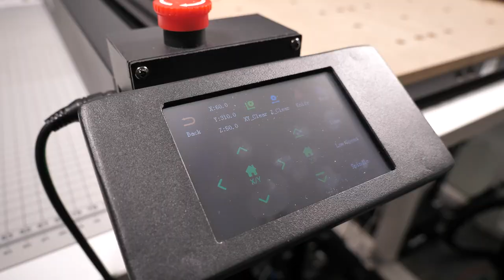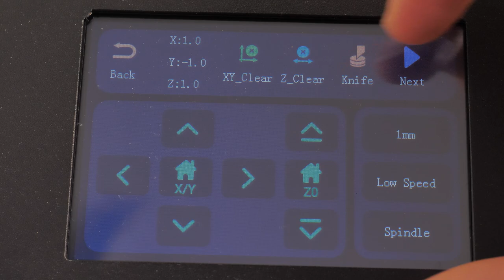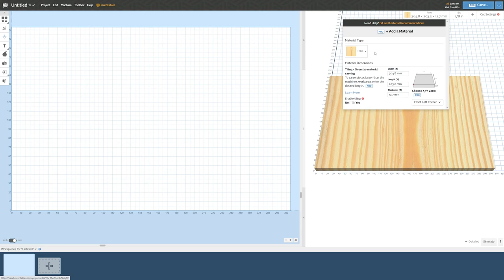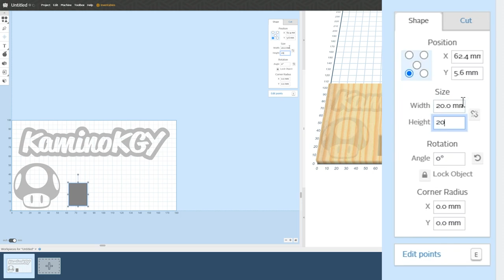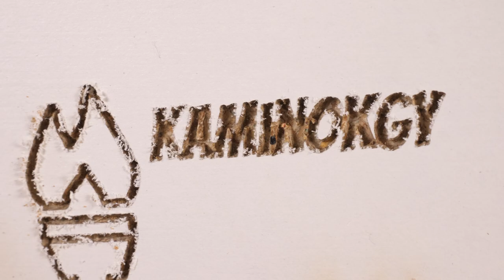CNC de Luxe 💎 Two Trees TTC450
Dans cette vidéo, on va tester la CNC de Luxe, la TTC450 de chez Two Trees.

🖖 LES RESEAUX